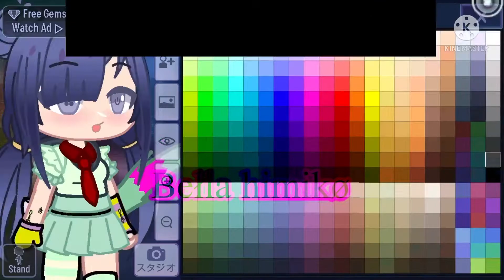Fixing random oc 1/?